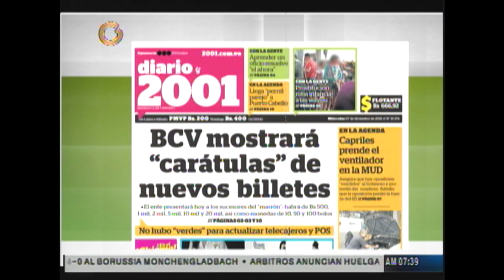González: La mesa de diálogo ha sido una gran estafa al pueblo venezolano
El parlamentario dijo que la decisión fue tomada por tres partidos de la mesa, al mismo tiempo que consideró que dicho proceso "ha sido una gran estafa para los venezolanos" porque se ha prestado para que el Gobierno gane tiempo.